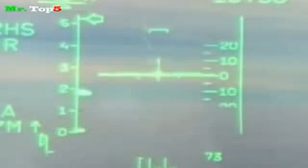Top 10 ejercitos mas poderosos de latinoamerica